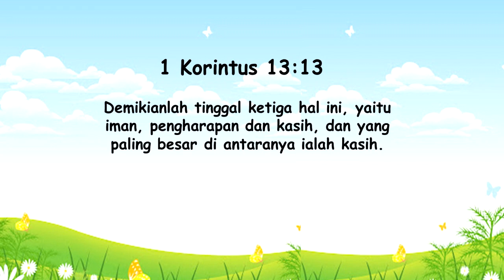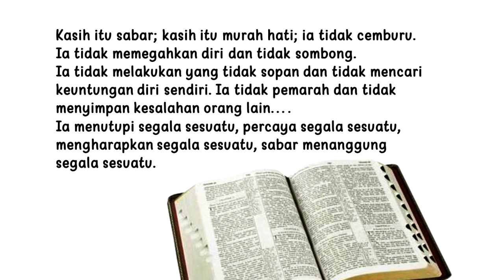Indonesian Powerpoint's Sabbath School Year C- Q 3 - L.12 - Kasih dari Surga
Judul: Kasih dari Surga

Ayat Hafalan: "Demikianlah tinggal ketiga hal ini, yaitu iman, pengharapan dan kasih, dan yang paling besar di antaranya ialah kasih." (1 korintus 13:13)

Pesan Pelajaran: Anggota keluarga Allah menunjukkan kasih kepada satu sama lainnya

Referensi: 1 Korintus 13; SDA Bible CommentRy vol 6, hlm. 1091,1092

Additional Info:
Nikmati juga layanan ini dalam format audio melaluiI PODCAST (Spotify):